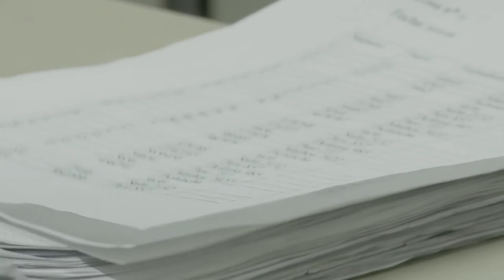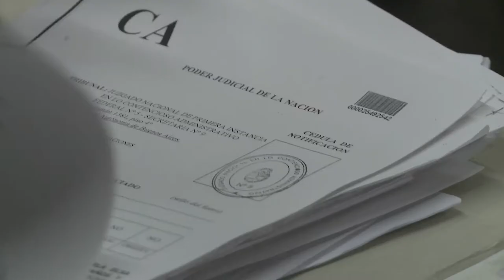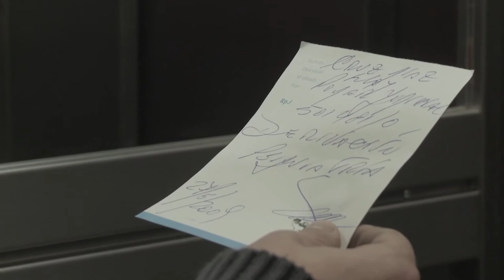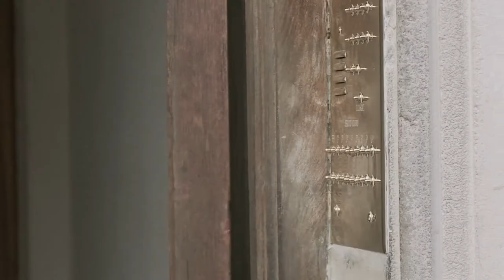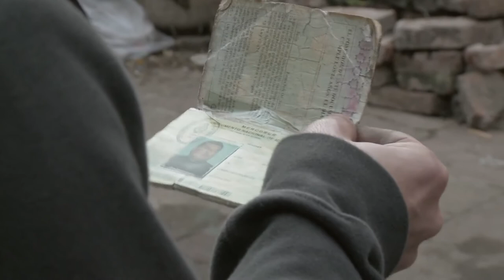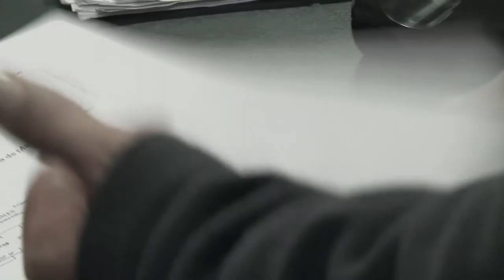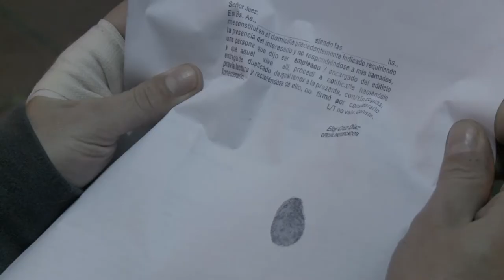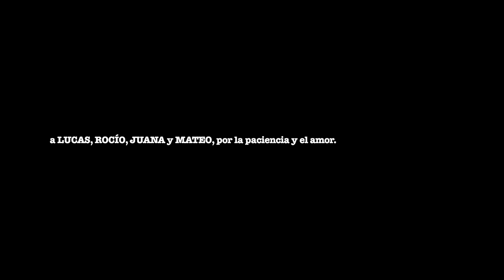EL NOTIFICADOR (2011) - Película completa